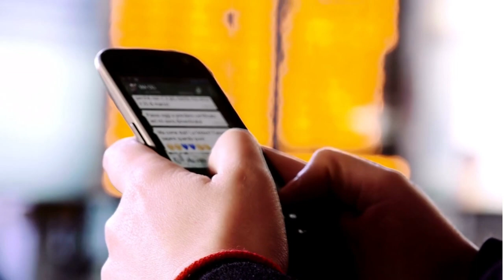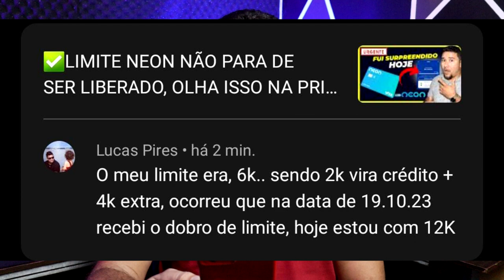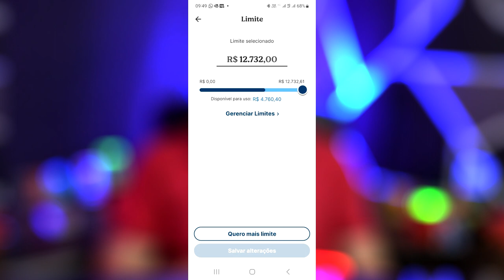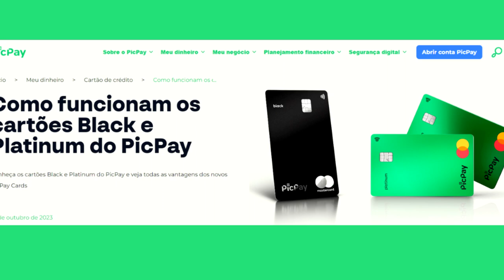CARTÃO DE CRÉDITO NEON NÃO PARA DE SURPREENDER SEUS CLIENTES, JÁ O PIC PAY VEM COM TUDO...